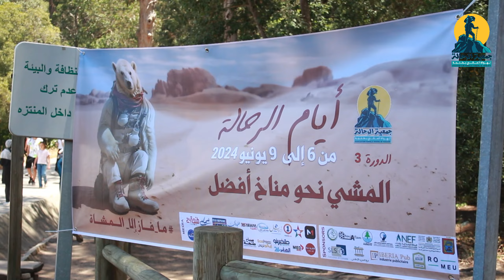خرجة جمعية التضامن بالرميلات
شاركت المجموعة الثانية من أطفال جمعية التضامن بطنجة سعيا من جمعية الرحالة لهواة المشي بطنجة للمساهمة في تعميم ثقافة المشي والتجوال وتوسيع قاعدة المستفيدين منها، في الخرجة الترفيهية المنظمة صباح الأحد 9 يونيو 2024 والمسطرة ضمن برنامج الدورة الثالثة لأيام الرحالة في دورتها الثالثة، وقد عرفت مشاركة عشرين فردا بين أطر تربوية وأطفال من مختلف الأعمار، وتأطير أربعة أعضاء من جمعية الرحالة لهواة المشي بطنجة، وذلك في مسار غابوي متنوع من حيث الغطاء النباتي والمسالك والمناظر الطبيعية، كما قاموا بزيارة لمعرض إعادة تدوير النفايات، ومعرض جمعية مدرسي علوم الحياة والأرض المقامين بساحة قصر بيرديكاريس على هامش أيام الرحالة في دورتها الحالية.